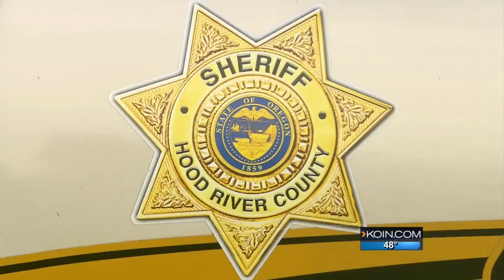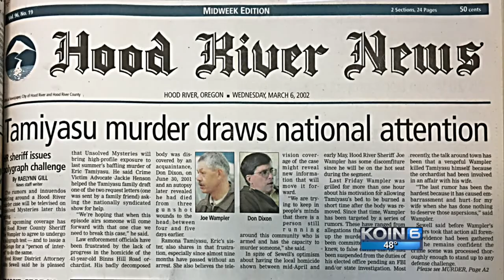‘Somebody came for sole purpose of killing Eric’